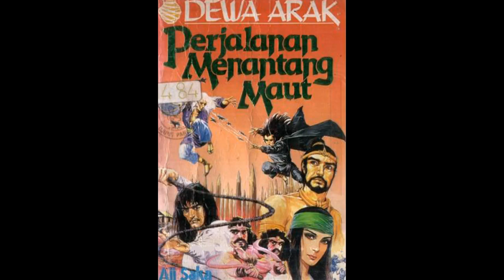Kisah Dewa Arak 44